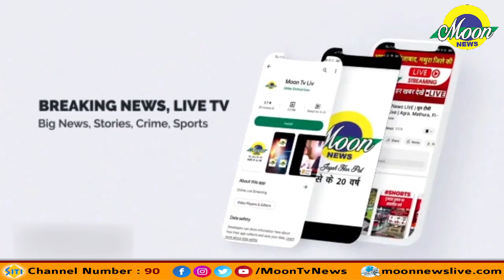थाना मक्खनपुर क्षेत्र में रंजिश के चलते चली गोली...